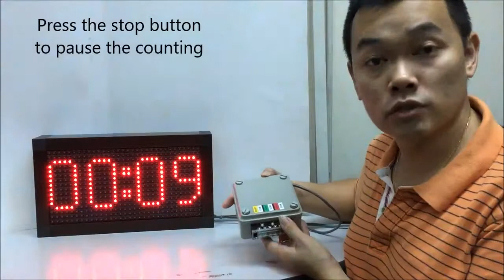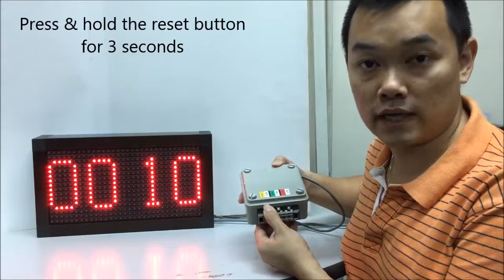LED Count-Up Timer | Digital Counter Count down Timer | MM:SS | Customize LED Display panel | 4to20m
LED Series is a versatile display that can increase productivity by offering the plant floor or production area a large visual display of their current status. Whether your measurement needs are for Count down timer, count up timer, counter & process information, our R&D team can customize the product according your requirement.

Model available for 4 Digit display
Type A : HH : MM
Type B : MM: SS
Type C : DD (Days)

1.1RW-CU-4D (Actual size 370mm x 210mm x 80mm)
Custronics LED count up timer, Time format MM:SS / SS:MS / HH:MM / DAYS